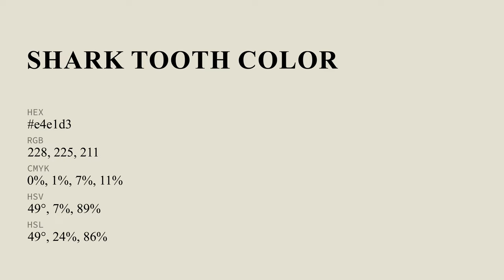Shark Tooth color e4e1d3 hex color - Yellow color - Cool color e4e1d3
What color is Shark Tooth ? e4e1d3 hex color - Yellow color - Cool color e4e1d3

Hex e4e1d3 Color Code is also known as Shark Tooth color.